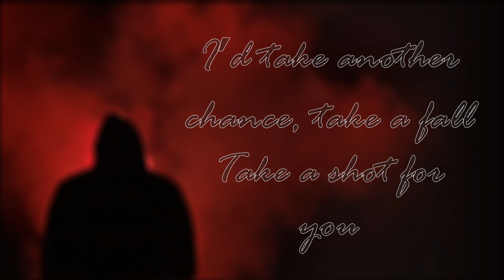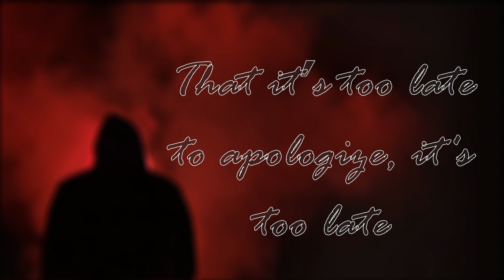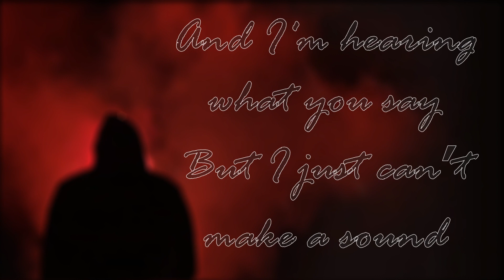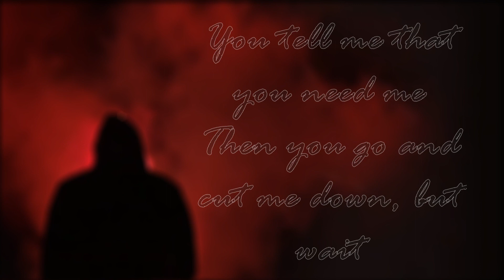ONE REPUBLIC - Apologize (Rolexz Remix)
🎧 Rolexz | SOCIAL LINKS & INFO BELOW